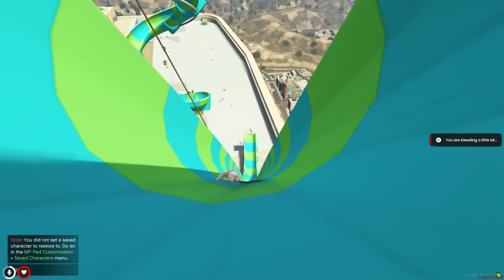BABY PLAYS GTA 6 WHILE HOME ALONE!